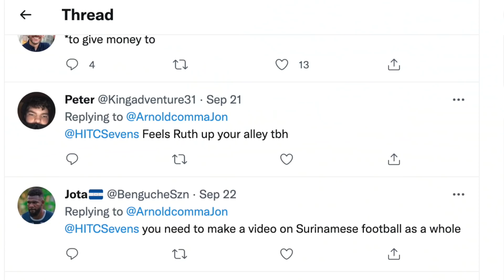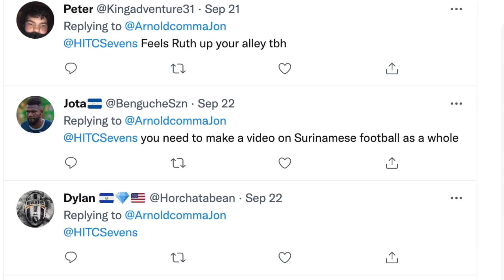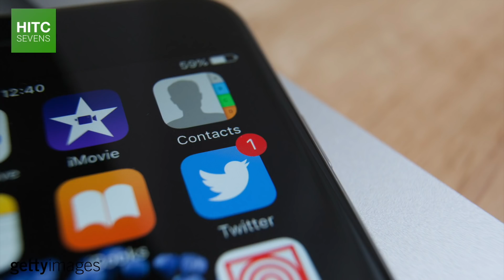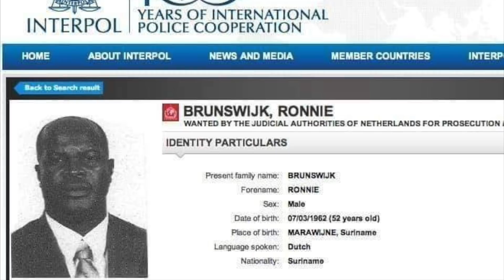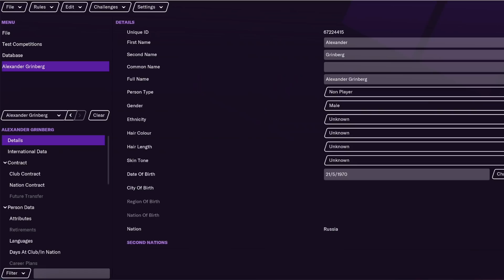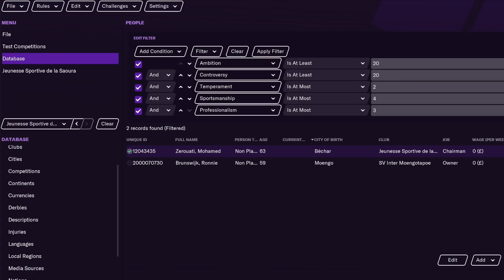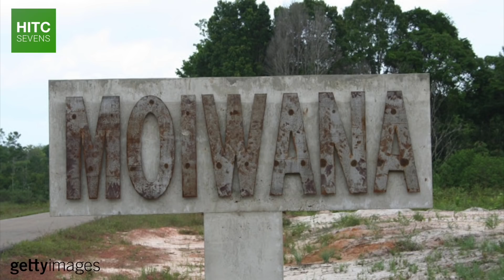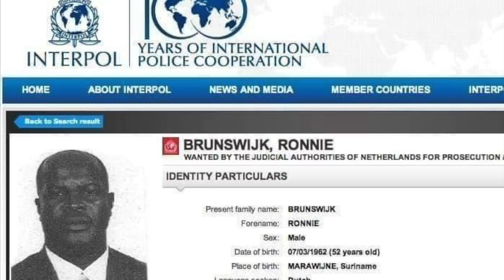The Incredible Truth Behind THIS Viral Photograph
In September 2021, a photograph went viral on social media which appeared to show the 60-year-old Vice President of Suriname, Ronnie Brunswijk, playing for Inter Moengotapoe against CD Olimpia in the CONCACAF League.

Brunswijk is a colourful character, to put it mildly, the former leader of a guerrilla group in the north of Suriname, who is on Interpol's 'Red Notice' as an internationally wanted criminal who was convicted in a court in the Netherlands.

So in this in-depth documentary, HITC Sevens profiles Ronnie Brunswijk, giving context to the viral photograph of him, and explaining how he ended up being Suriname's Vice President and a professional footballer at 60.